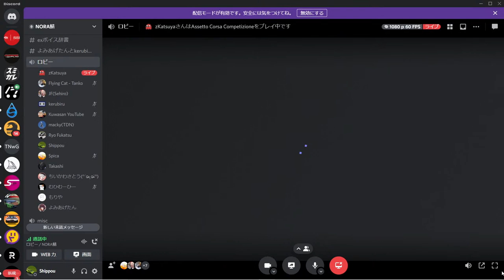【ACC】NORA Sunday night club Race snetterton 45min